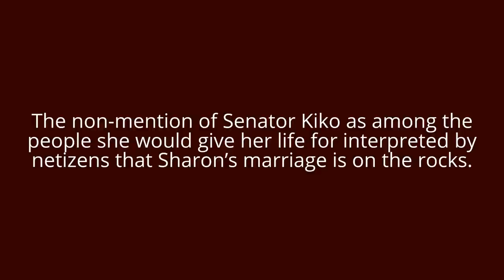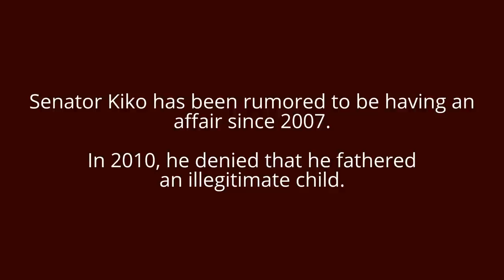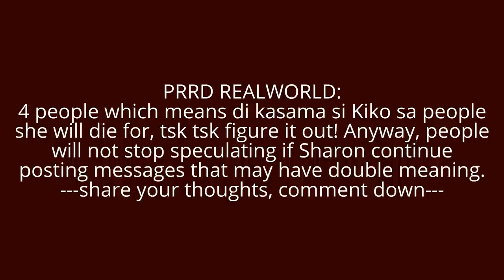Sharon Cuneta calls her four children ‘the ONLY people I would die for’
After belying speculations that Kiko Pangilinan,
having an affair with Risa Hontiveros, Sharon
took to FB a photo of herself with children
KC Concepcion, Frankie, Miel, & Miguel.
watch and share
source:
Sharon Cuneta FB page